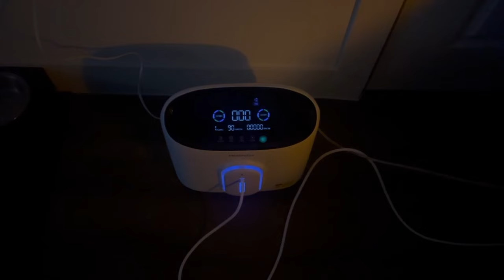French Bulldogs: C-Section Vs. Natural Birth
In this video, we debunk the myths surrounding natural birth vs. c-section for French bulldogs. As a French bulldog owner, it's important to know the facts when it comes to giving birth so you can make the best decision for your furry friend.

Like the Sound of my mic?

If you need help with growing your YouTube channel, there is no better tool than VidIQ.